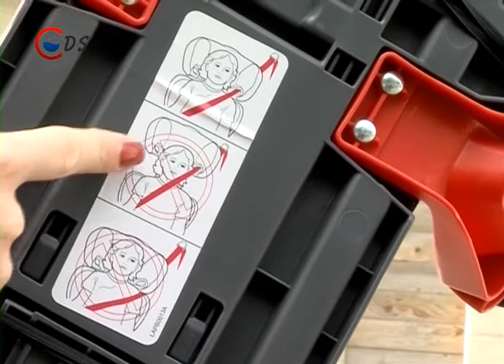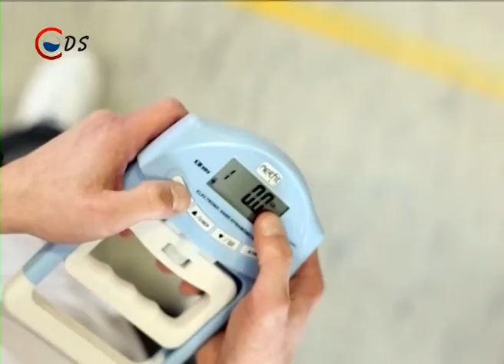2014 09 03 Híradó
Az orosz-ukrán konfliktus ellenére is zavartalan az ellátás, és a működés a vasműben

Gázcsöveket cserélnek és javítják a járdákat városunkban

Nagyobb biztonságot nyújt az új gyermekbiztonsági rendszer